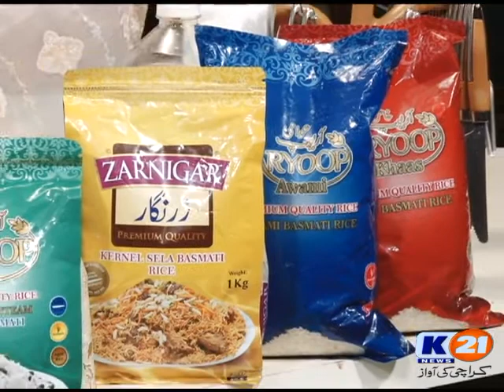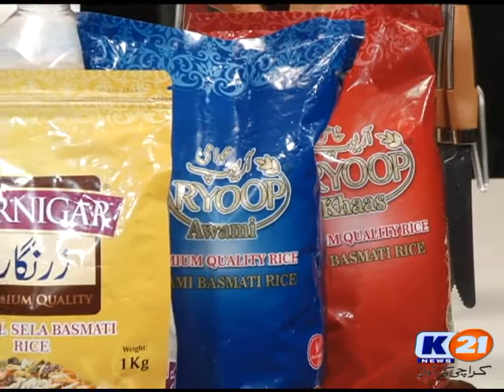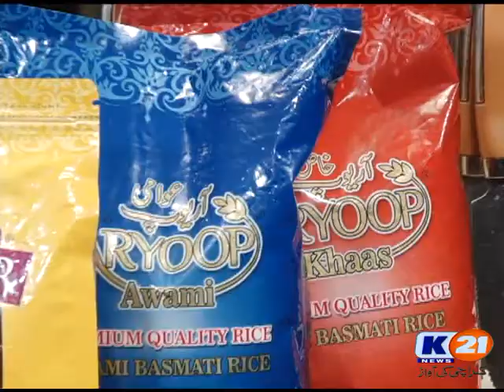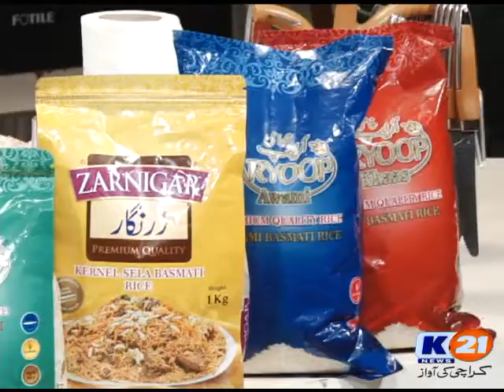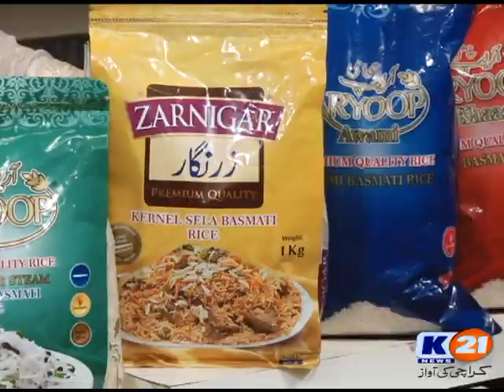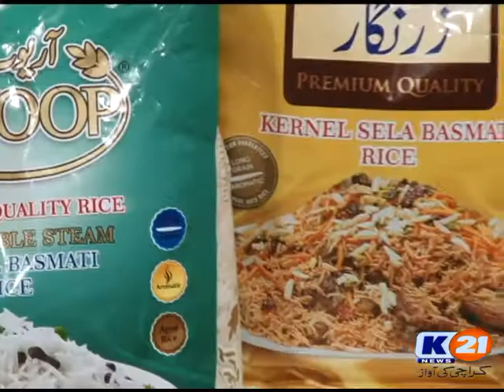K21 News Chef 21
EP # 23
Recipe of The Day :

Monday - Friday
Live @ 6:05 pm – 7:00 pm
Repeat @ 11:05 am – 12:00 pm.